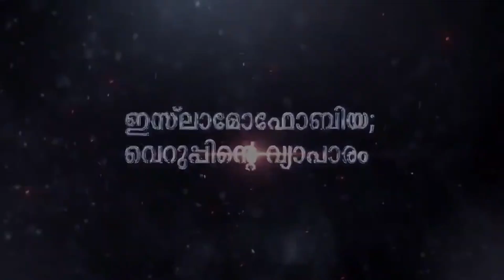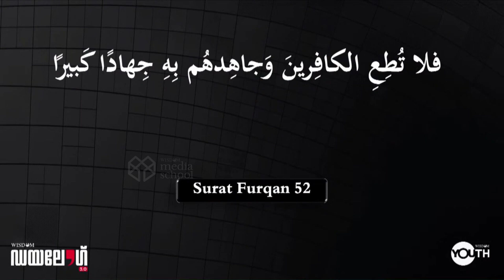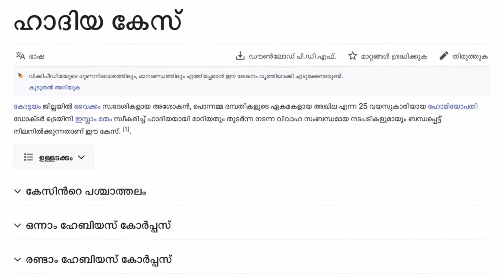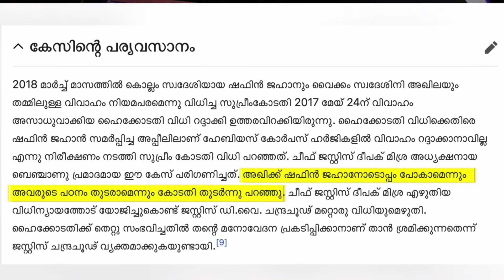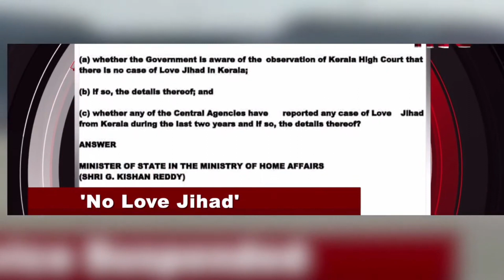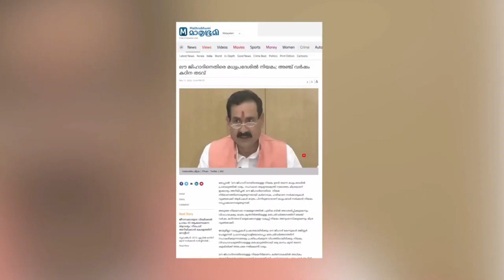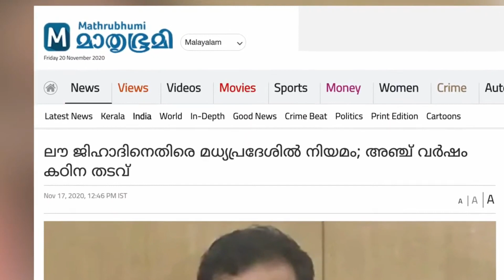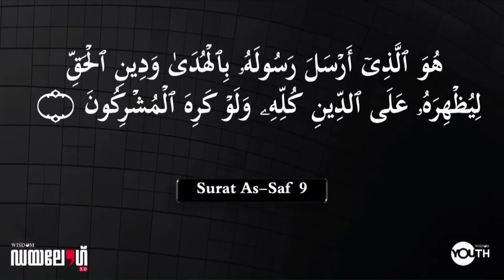ലൗ ജിഹാദ്!തെളിവുകൾ സംസാരിക്കുന്നു.കുപ്രചരണങ്ങളിൽ വിശ്വസിച്ചവർ ഈ സംസാരം കേൾക്കാതെ പോകരുത്!Dialogue 3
ലൗ ജിഹാദ്!
തെളിവുകൾ സംസാരിക്കുന്നു..

കുപ്രചരണങ്ങളിൽ വിശ്വസിച്ചവർ ഈ സംസാരം കേൾക്കാതെ പോകരുത്!

ഇസ്‌ലാമോഫോബിയ;  വെറുപ്പിന്റെ വ്യാപാരം

Wisdom Dialogue 3.0

🎙Abdul Malik Salafi

Wisdom Youth Kerala